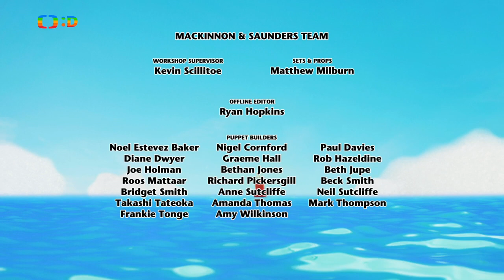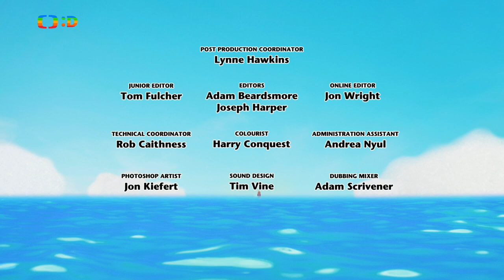Všetečkovi Co znamenají slova být na něčem a být dole